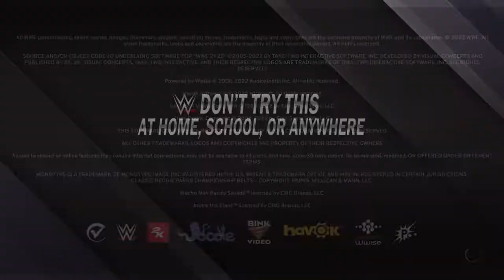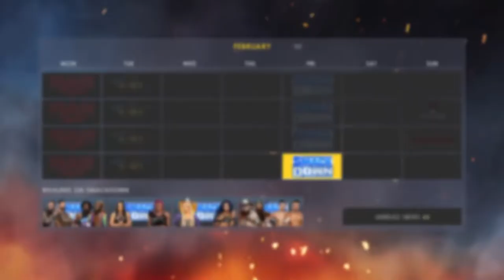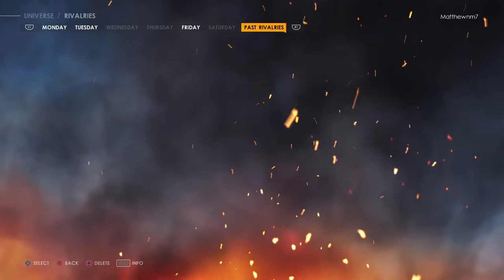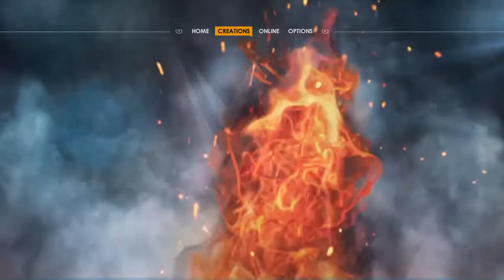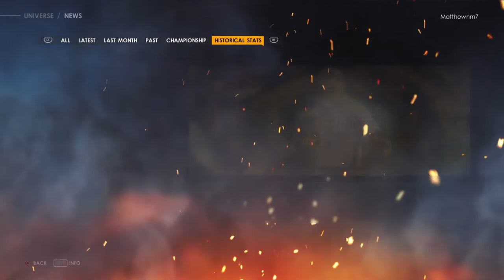WWE 2K22 Universe Danger Team Episode 1 - Fryer Navel Advice